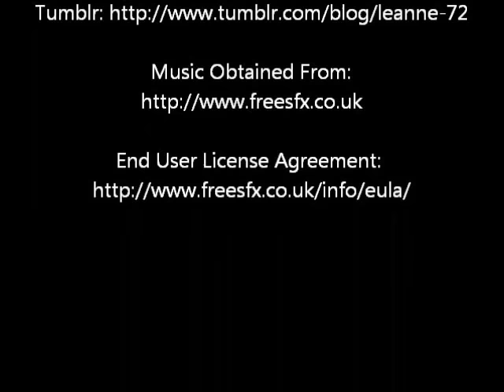Acrylic Painting Cat and Bird Silhouette Painting on Canvas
Cat and bird acrylic painting on canvas. Silhouette painting of a sweet little bird befriends a kitty on a tree branch.Acrylic Painting on Canvas. Easy acrylic painting for beginners tutorial demonstration.